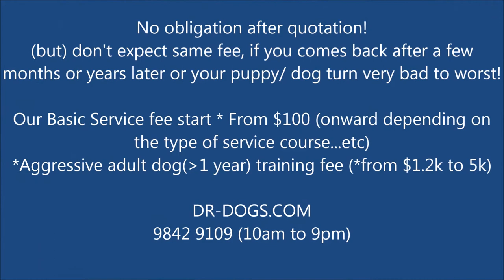Dogs training Singapore 5 years old Lucky shih tzu 一到两天. 狗儿服从,认厕所和好行为训练!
5 years old Lucky shih tzu take up the 1 day "Home Consultation Training"

Problems:
Owner cannot leave the maindoor open as he will bark vigorously and charge at anyone outside, need to
spoon feed then he will eat, charge at helper that take or clean his pillow, Bark at hand phone rings, bark and chase moving object..

Owner comment she had not open the main door ever since he starts barking and charging people outside till we came!